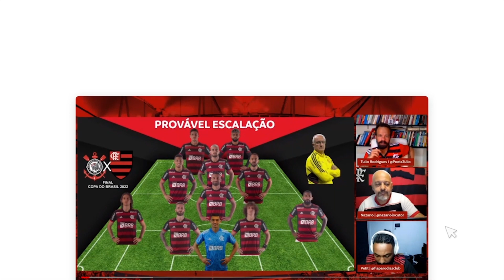"ELES NÃO ENTENDIAM O MOTIVO DE EU TER CONFIADO NO ZÉ ROBERTO!" - PETKOVIC | PODFLA #57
O Coluna do Fla está concorrendo ao prêmio iBest na categoria ‘Esportes’.
Acesse e vote na gente!